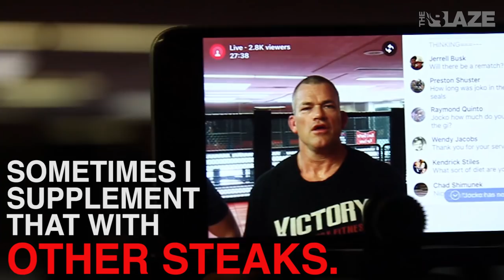'I Eat Steak': 230-Pound Navy Seal Reveals Secrets Behind Combat Fitness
"I eat steak... sometimes I supplement that with other steak." (Video: Josiah Ryan Jason Howerton)

Jocko Willink, a Navy Seal, Combat veteran and Navy Seal explains how he stays in combat shape. (Video: Josiah Ryan Jason Howerton)